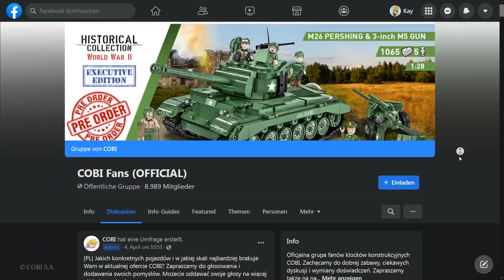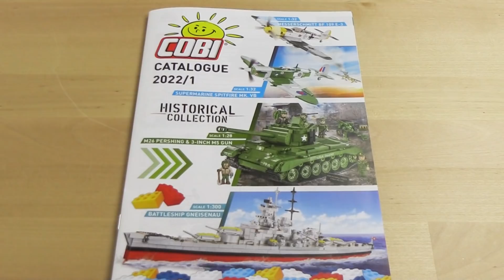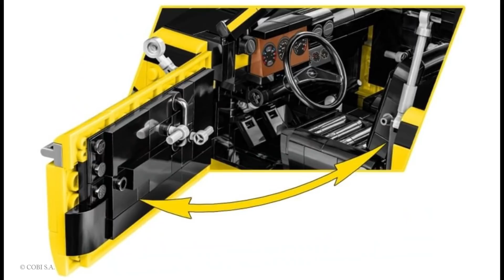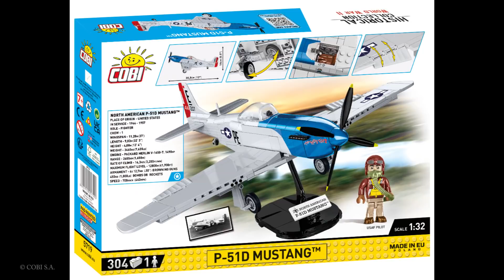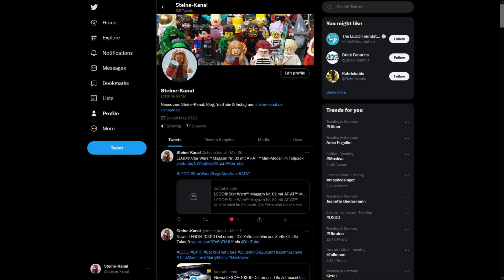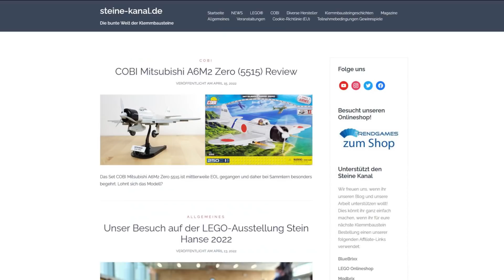COBI News 27 • Die letzte Yamato von COBI?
COBI News 27 • Die letzte Yamato von COBI? Dies und mehr, hier im Video.

Kapitel:
0:00 Intro
0:11 Kurznews
2:28 Battleship Yamato Update - Das letzte mal?
3:23 M26 Pershing
4:04 Neue Minifiguren
4:59 Aprilscherze
6:25 Neue Sets
8:19 Gerüchteküche
9:10 Infos Gewinnspiele
10:10 Umfragen
10:30 Outro